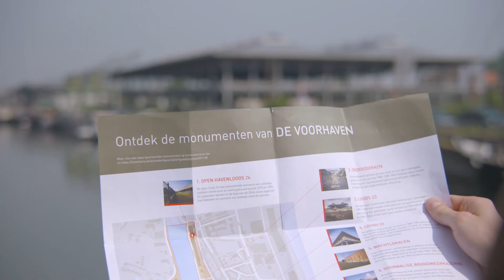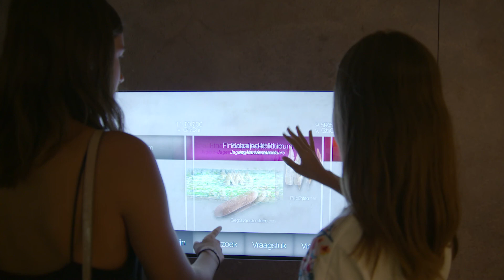Open Monumentendag 2017 - regeringsmededeling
Uitgezonden op één, op 8 september 2017 na het Journaal om 19u! Nu ook op Youtube. ;)

Met Minister-president Geert Bourgeois.